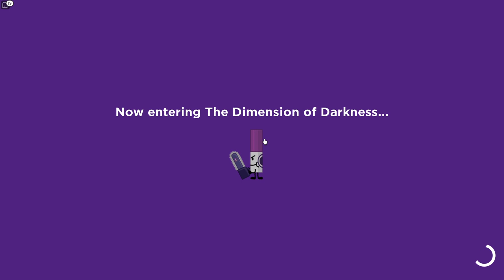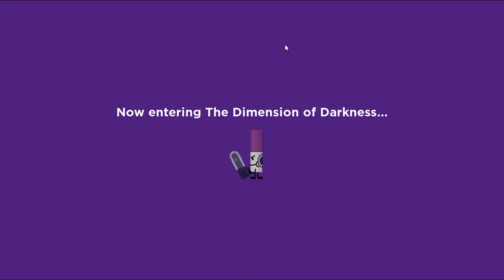ROBLOX : find the marker จ่านูบตามล่าหามาร์คเกอร์สุดชั่วร้าย ⚔